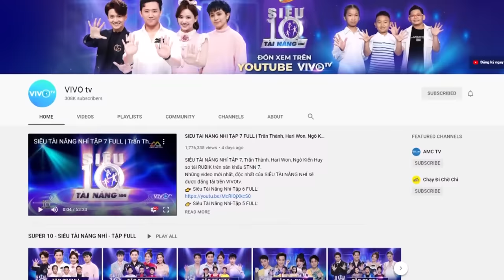Siêu mẫu nhí Khánh An vượt qua nỗi sợ vẫn giữ thần thái đỉnh khi catwalk khiến Trấn Thành 'thích mê'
Siêu mẫu nhí Khánh An vượt qua nỗi sợ vẫn giữ thái đỉnh khi catwalk khiến Trấn Thành 'không rời mắt'